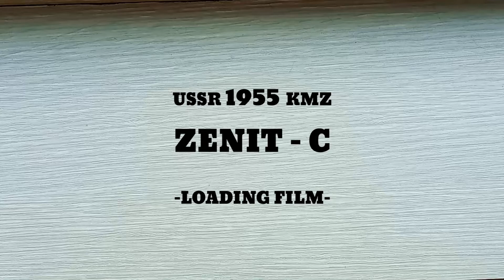1955 USSR KMZ ZENIT-C / LOADING FILM